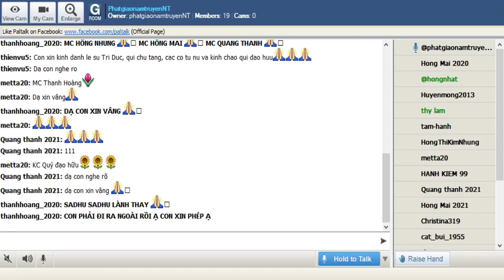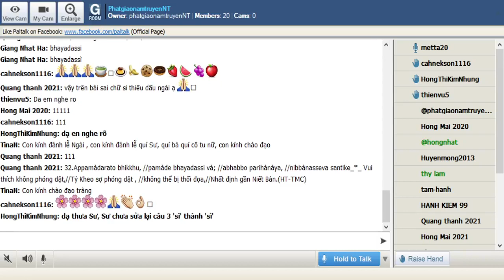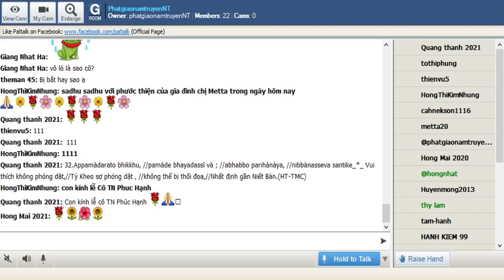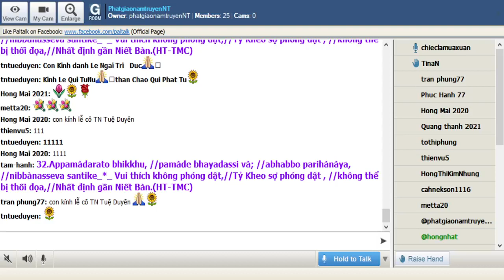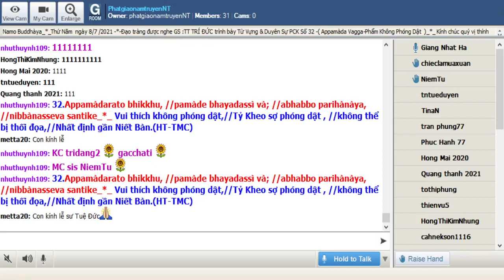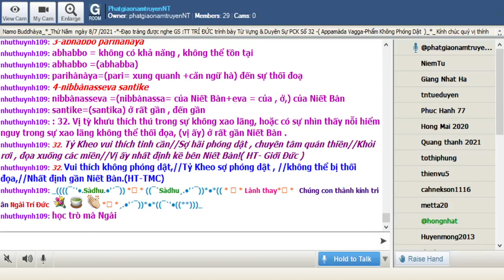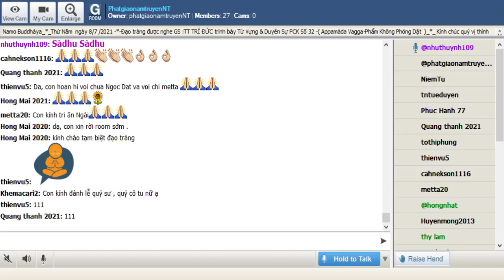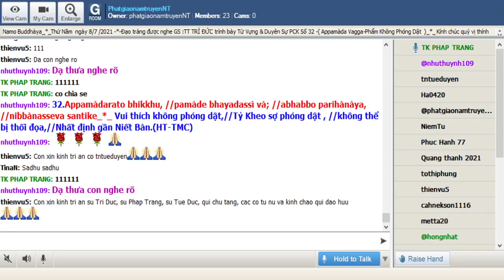08-07-2021_Room PhatgiaonamtruyenNT Thứ Năm. Ngài Trí Đức giảng Pháp Cú Kinh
PhatgiaonamtruyenNT Thứ Năm July 08-2021.Ngài Trí Đức giảng từ vựng,ý nghĩa & duyên sự Pháp Cú Kinh Số 032.--*--*-*-Đức Thế Tôn thuyết ra Ngài ngự tại Jetavana -đề cập đến : Đại Đức Tissa ở thị xã Nigamatissattera .-( Appamàda Vagga-Phẩm Không Phóng Dật )_*_

*032.Appamàdarato bhikkhu, //pamàde bhayadassì và; //abhabbo parihànàya, //nibbànasseva santike_*_

*032. Vui thích không phóng dật,//Tỷ Kheo sợ phóng dật , //không thể bị thối đọa,//Nhất định gần Niết Bàn.(HT-TMC)

*032. Tỷ Kheo vui thích tinh cần//Sợ hãi phóng dật , chuyên tâm quán thiền//Khỏi rơi , đọa xuống các miền//Vị ấy nhất định kề bên Niết Bàn!( HT- Giới Đức )

*032. Vị tỳ khưu thích thú trong sự không xao lãng, hoặc có sự nhìn thấy nỗi hiểm nguy trong sự xao lãng không thể thối đọa, (vị ấy) ở rất gần Niết Bàn

1-appamàdarato bhikkhu,
appamàdarato =(appamàda= không dễ duôi +rato= vui thích ) có được sự hoan hỷ không phóng dật
bhikkhu, = vị Tỳ Khưu

2-pamàde bhayadassì và
pamàde= sự dễ duôi
bhayadassì = việc nhìn thấy

3-abhabbo parihànàya
abhabbo = không có khả năng , không thể tồn tại
abhabbo =(abhabba)
parihànàya=(pari= xung quanh +căn ngữ hà) đến sự thối đoạ

4-nibbànasseva santike
nibbànasseva =(nibbànassa= của Niết Bàn+eva = của , ở,) của Niết Bàn
santike=(santika) ở rất gần , đến gần